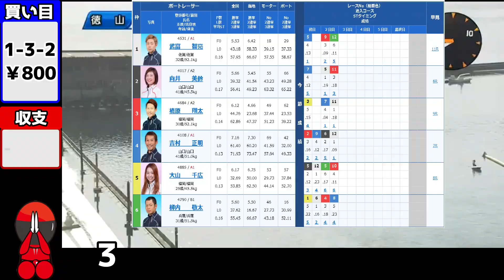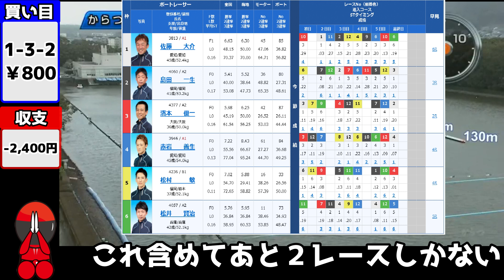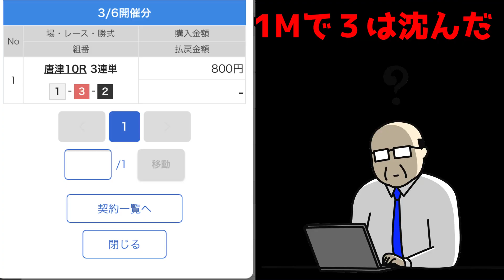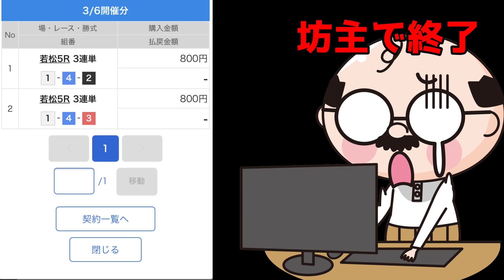【競艇・ボートレース】３連単１点勝負！！ 全敗！？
３連単１点勝負！！　全敗！？